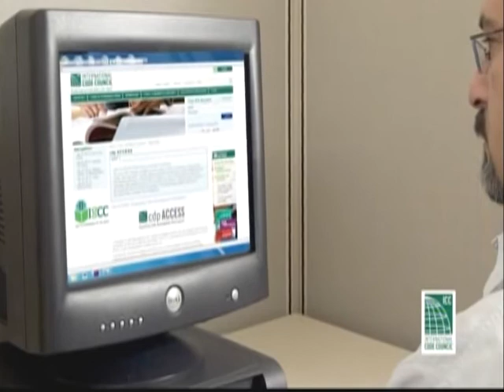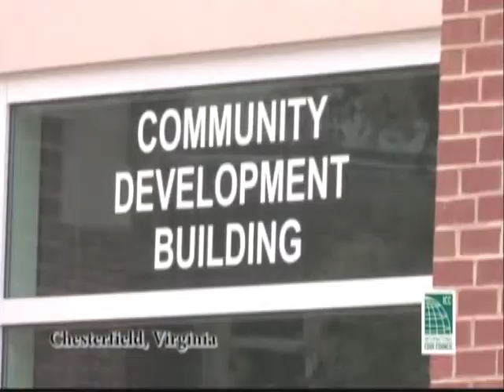ICC Annual Banquet Ushers in New Code Council Board President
The Annual Banquet was held by the International Code Council during the 2012 Annual Conference. During the Annual Banquet, the swearing in of the new Board of Directors President, Ronald E. Piester, occurred. The entire Board of Directors officers and re-elected and newly Board of Directors members occurred as well.